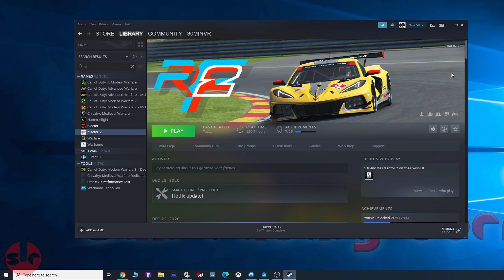FIX rFACTOR 2 NOT REGISTERING WHEEL AND PEDALS!👍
If your unable to get your wheel and pedals to be recognized by rFactor, this quick change should sort the problem for you. And drop in your comments below the video!

▶ Follow Sim Racing Corner on Twitter to get notifications on new videos and other sim racing malarky

🚗SIM HARDWARE🚗
▶ SIM LAB GT1 cockpit
▶ Leo Bodnar SimSteering 2
▶ Next Level Racing Motion V3: (UK) / (US)
▶ Heusinkveld Sim Pedals Pro
▶ Heusinkveld Handbrake
▶ DimSim Sequential
▶ Valve Index
▶ Derek Speare Designs P1 button box
▶ Lots of other bits and pieces

💾PC HARDWARE💾
▶ Intel i9-9900k
▶ Gigabyte VISION OC 24G GTX 3090
▶ Fractal Design R5 case
▶ 16GB Corsair 3000mhz RAM: (UK) / (US)
▶ Z370 Aorus Gaming motherboard (UK) / (US)
▶ EVGA SuperNOVA G2 1000 PSU
▶ SanDisk SSD PLUS 240 GB: (UK) / (US)
▶ Samsung 970 EVO 250: (UK) / (US)
▶ Crucial MX500 SSD: (UK) / (US)
▶ WD 2TB Desktop SATA Hard Drive: (UK) / (US)
▶ Antlion Audio ModMic: (UK) 5 / (US)
▶ Logitech 920 Webcam: (UK) / (US)